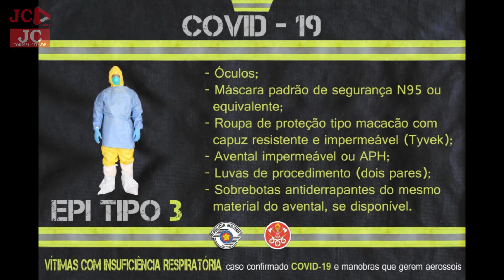Covid-19: Quem precisa trabalhar redobra os cuidados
O Jornal Cidade conversou com profissionais de várias áreas que seguem, em meio à pandemia do novo Coronavírus, trabalhando, porém com alterações e cuidados redobrados.